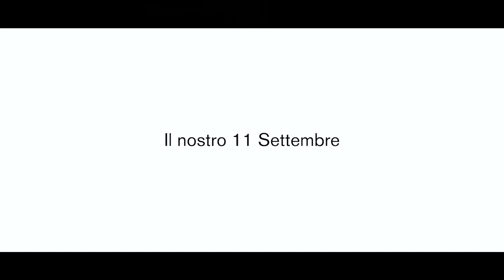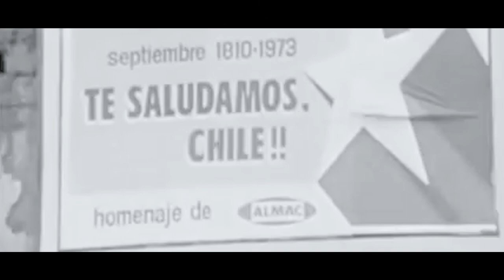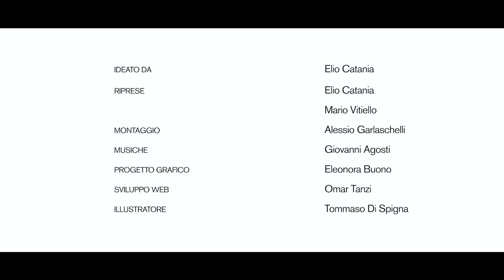Sopra il vostro Settembre | Ep.6 "Il nostro 11 Settembre"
Il colpo di Stato, l'ultimo discorso di Allende e il proclama della giunta militare, focolai di resistenza, le ore convulse dopo la dichiarazione del golpe.

"Sopra il vostro Settembre": documentario indipendente a puntate sulla storia del Cile, dagli anni '60 a oggi, passando per i 1000 giorni di Salvador Allende presidente e la dittatura militare di Augusto Pinochet. Attraverso le voci e le memorie di Lucy, Hector, Sergio e David, i protagonisti di questa Storia.

Montaggio di Alessio Garlaschelli
Musiche di Giovanni Agosti
Progetto grafico di Eleonora Buono
Intervista di Elio Catania e Askapen Mario